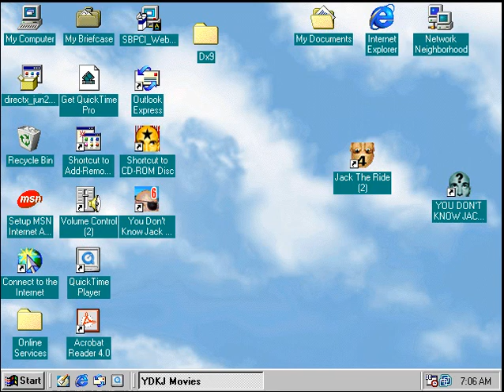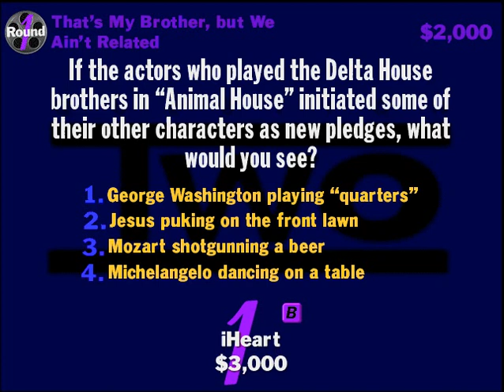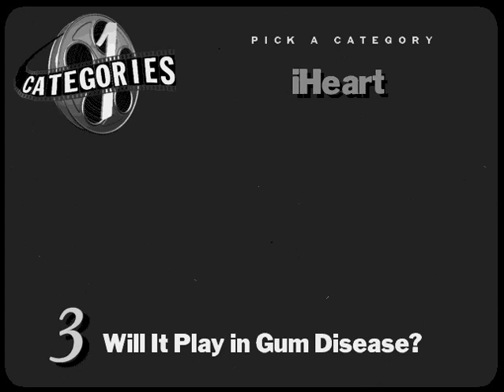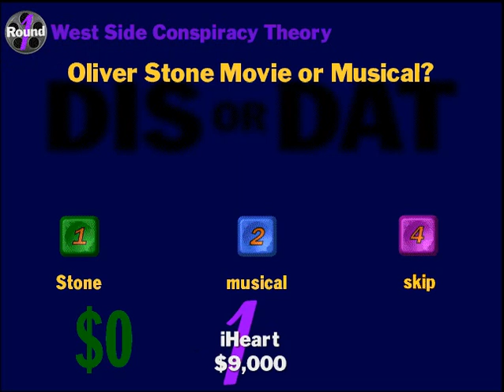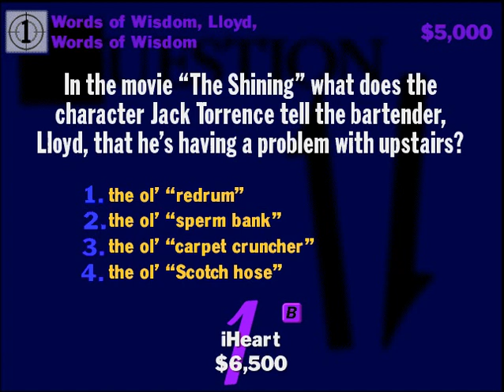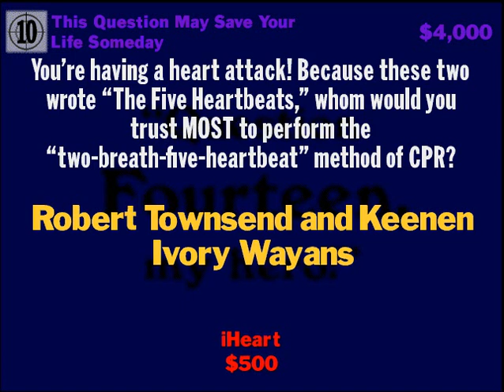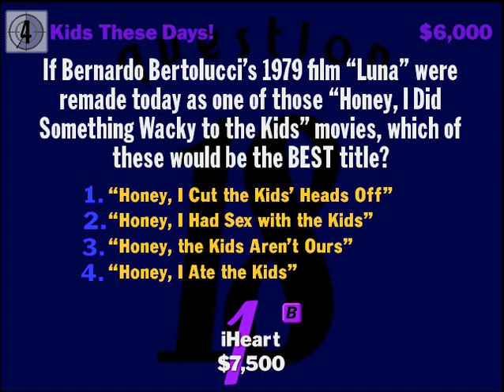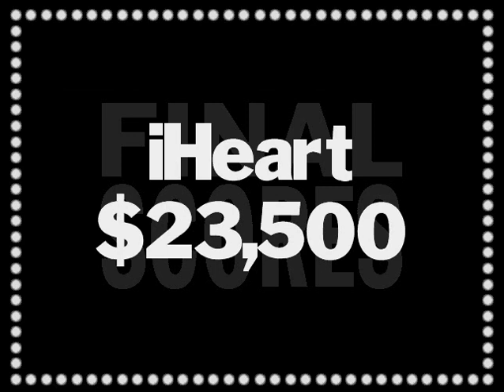You Don't Know Jack Movies Episode 16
I meant to click Keyser Soze..

okay seriously I got a fibre optic field trip why is it not showing it?